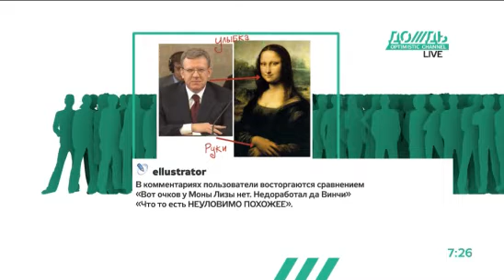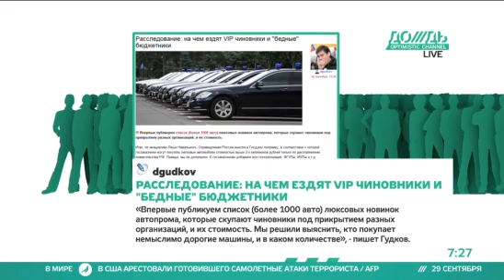Алексея Кудрина сравнили с Джокондой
ОБЗОР БЛОГОВ. Есть ли сходства между Алексеем Кудриным и Моной Лизой, фотоотчет о необычном наборе канцелярских принадлежностей из бетона и авто VIP-чиновников - самые интересные находки блогосферы.